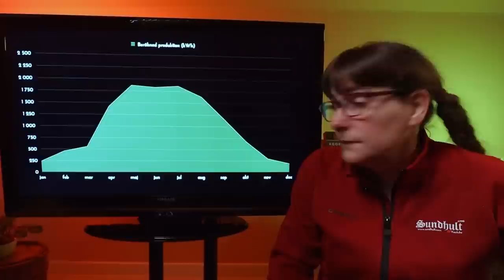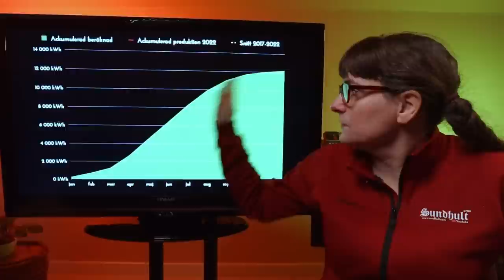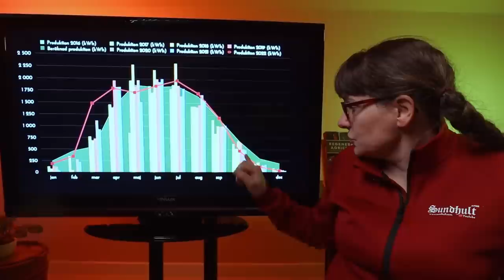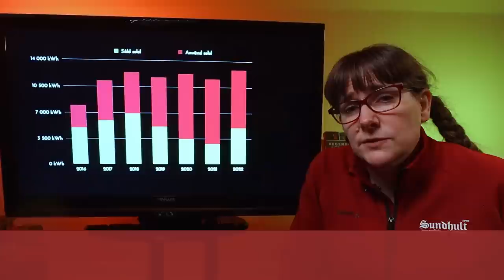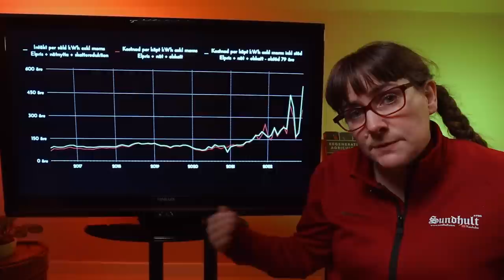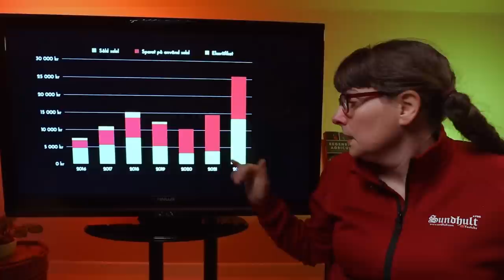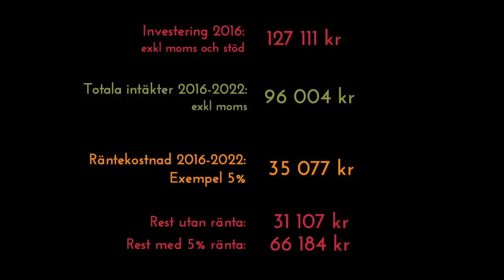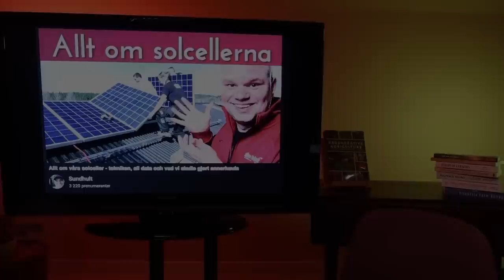Solcellerna slår rekord 2022, både i produktion och intäkter - men elstödet gör det sämre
Här får du precis all information om hur mycket pengar vi tjänat på våra solceller i Sundhult under 2022.

Vi kan avslöja att vi slagit rekord både i hur mycket solcellsel anläggningen producerat som hur mycket vi tjänat på att ha solceller pop taket.

Hanna berättar också om hur elstödet påverkar oss i elområde 4, SE4, vilket visar sig försämra resultatet lite. Se filmen för att se hur det kommer sig:

I filmen nämner Hanna en film där Christian berättar mer om tekniken och valen för solcellsinstallationen i Sundhult.

Hon nämner också en film som berättar om ekonomin för solcellerna de första fem åren, och den hittar du här:

0:00  Vad händer i den här filmen?
0:44 Elområdets påverkan för ekonomin
1:07 Den beräknade produktionen
2:08 Mer om solcellsinstallationen
2:24 Solcellsproduktionen 2022
2:41 Snitt för tidigare år
3:04 Vad hände i mars 2022?
4:03 Vädrets påverkan i december
5:08 Ackumulerad produktion över året
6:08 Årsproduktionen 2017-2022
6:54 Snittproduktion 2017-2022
7:16 Produktion per månad för alla år
8:36 Så mycket solel sålde vi
9:23 Så mycket solel använder vi själva
10:30 Vad är bäst ekonomiskt?
11:50 Vad betyder elstödet för solcellerna?
13:18 Intäkter månad för månad 2022
13:53 Intäkter över alla år
14:41 Skattereduktion för solceller
15:42 Sparat på att använda solelen själv
16:03 Sparat med elstödet inräknat
16:52 Ekonomisk redovisning för 2022
17:25 Resultat för alla år
17:55 Rekordmycket pengar 2022
18:43 Solceller på ekonomibyggnad
19:51 Hur lång tid tar det att betala av solcellsanläggningen?
21:05 Kvar att betala för solcellerna
22:05 Hur kunde vi tjänat mer på solcellerna?
23:36 Hitta mer information om solceller